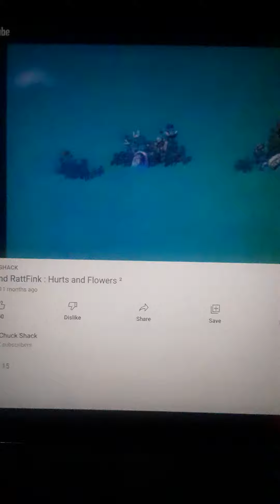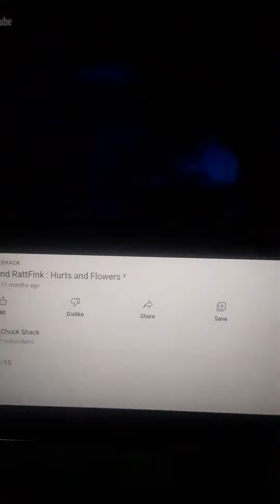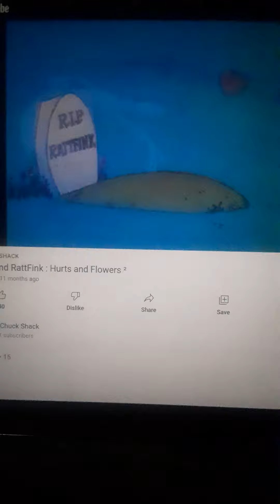Roland & Rattfink Hate Or Love